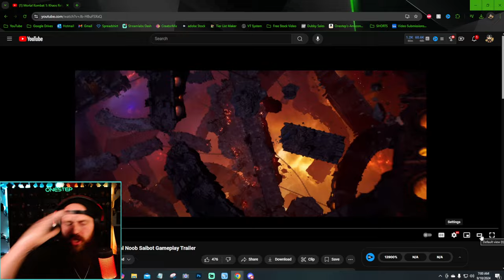NOOB SAIBOT Looks Amazing! Gameplay Trailer [REACTION] | Mortal Kombat 1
NOOB SAIBOT Looks Amazing! Gameplay Trailer [REACTION] | Mortal Kombat 1 - Here is the official full gameplay trailer for NOOB SAIBOT in Mortal Kombat 1 and after reacting to it, I'll tell you, he looks so awesome! The moves, the fatal blows, the fatality, all of it! What are YOUR thoughts so far on the Noob Saibot Gameplay we got for Mortal Kombat 1!? Let me know!